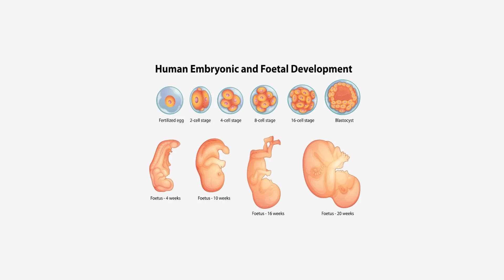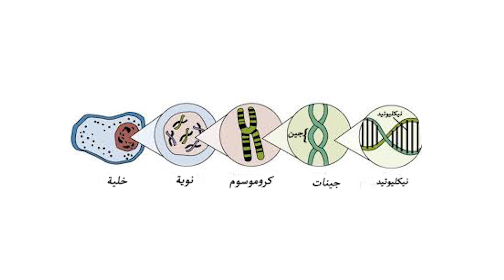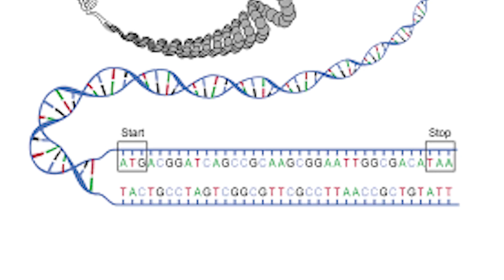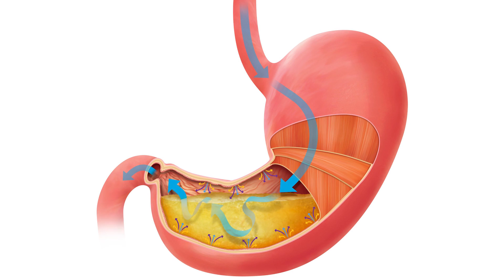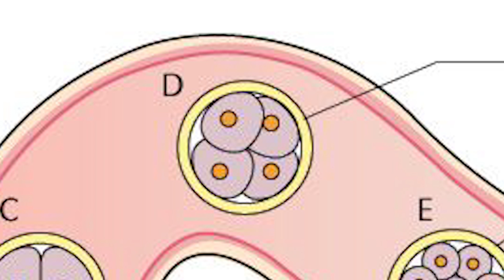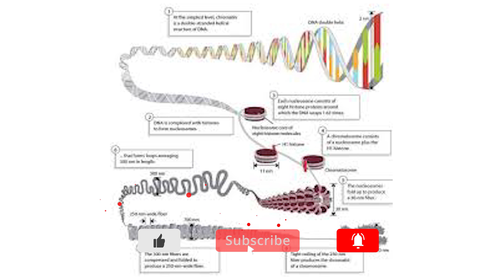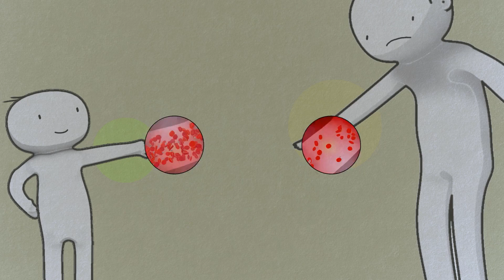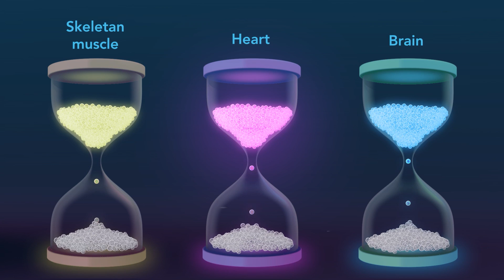أسرار الخلايا وعظمة الخالق \ معلومات مدهشة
قناة Better Health 2 live / صحة أفضل للحياة هي قناة علمية للمختصين والمهتمين. إعداد الصيدلانية ربى نور الدين الحاصلة على البورد الأمريكي بالتغذية العلاجية.